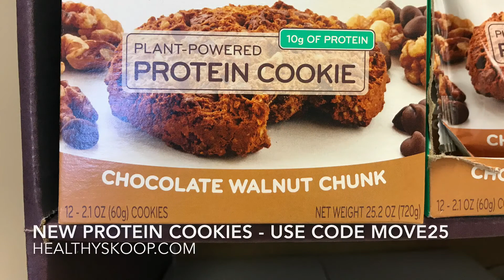Fueled By Positivity - How to Live a More Optimistic Life with Dr James Rouse from Healthy Skoop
Dr James is an expert in the world of health and wellness. A naturopathic doctor, author of over 10 books & cookbooks, entrepreneur & founder of Healthy Skoop, he is a student of what helps people live healthier, happier lives. Today he shares some secrets to a more optimistic life from the inside and out as well as a little PDP (Public Display of Planking!).